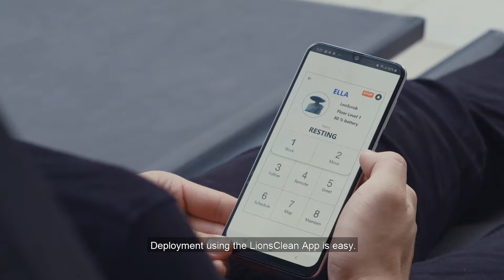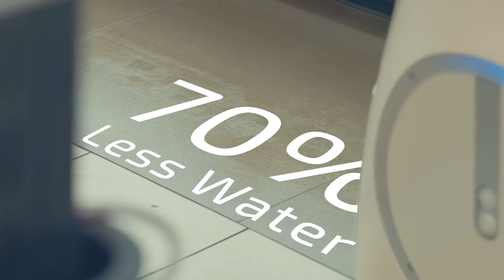LionsBot Product Video with English Subtitle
ROBOTS PEOPLE LOVE
Serving the needs, while delighting all

LionsBot International is a Singapore-based robotics company that creates cleaning robots as a service for commercial, industrial and public spaces. Each of them is a cleaning specialist, yet all charged with the same purpose to ease human-intensive cleaning workforce with efficient technologies.

CONNECT WITH LIONSBOT